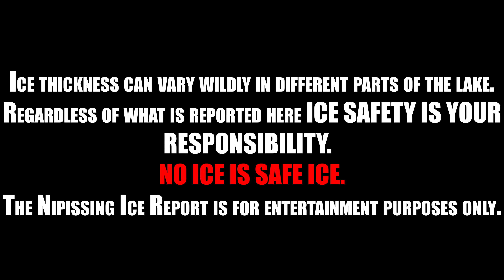Nipissing Ice Report - Jan. 11, 2022 - Brutal Cold!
-40 I heard on the radio.